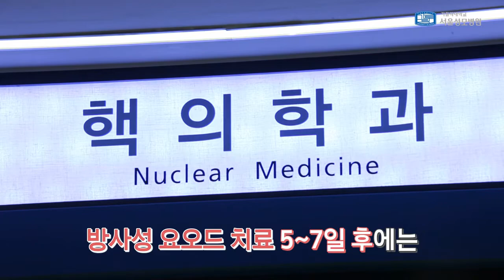방사성 요오드 치료 환자를 위한 퇴원 후 안전관리 지침 | 서울성모병원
방사성 요오드 치료 환자를 위한
퇴원 후 안전관리 지침을 알려 드립니다.